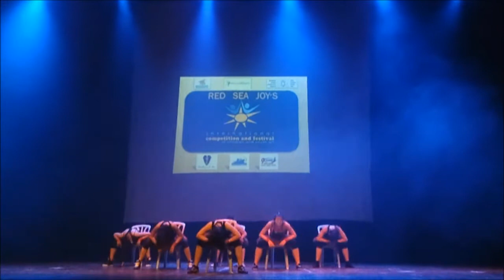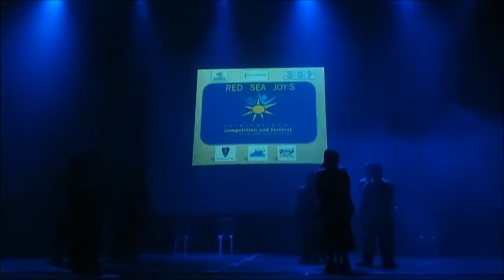TABASCO ISRAEL - RED SEA JOYS 2011